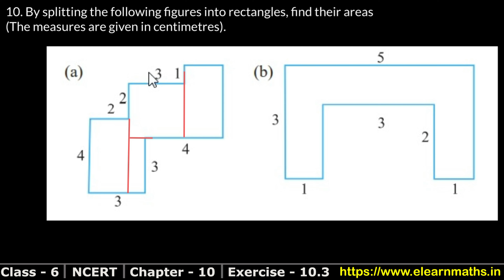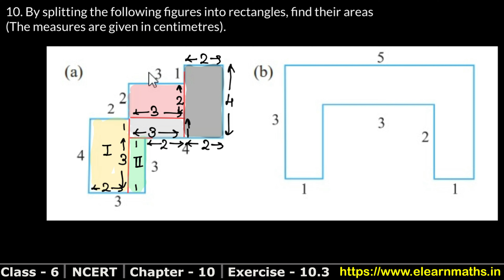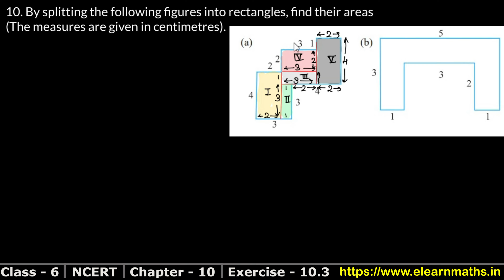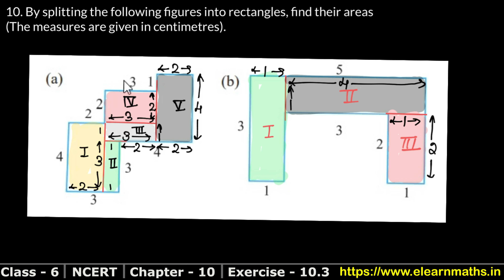Mensuration | Class 6 Exercise 10.3 Question 10 | NCERT | Learn Maths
NCERT Solutions

Chapter 5 - Understanding Elementary Shapes

Class 6th RS Aggarwal Chapter 21 - " Concept of Perimeter nd Area" all exercise step by step solutions links are given below.

Chapter 21 - Concept of Perimeter and Area

Thanks
Learn Maths